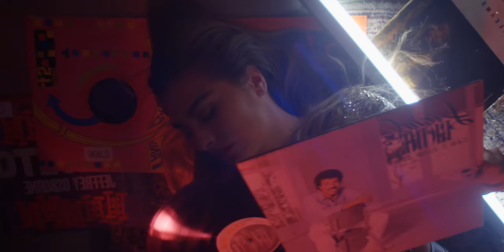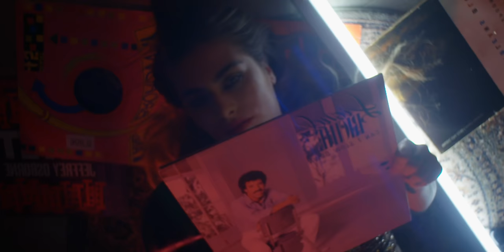Overmuzik - Morenita (Official Video) ft. Flo Rida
Overmuzik feat. Flo Rida - Morenita (Official Video)

Video credits
Directed by Maurizio Ghiotti
Produced by Vanni Giorgilli & Stephen singer for Barrio Latino Records

Audio credits
Produced by Vincenzo Russo, Antonino Aprea, Roberto Ciuoffo, Simone Testa & Nello Fiorentino
Arranged by Vincenzo Russo e Simone Testa, Antonino Aprea, Roberto Ciuoffo & Nello Fiorentino
Mix & Mastering by Vincenzo Russo & Roberto Ciuoffo
Written byTramar Dillard, Jullian Boothe, Giovanbattista Giorgilli, Stephen Singer, Vincenzo Russo, Antonio Aprea, Roberto Ciuoffo, Simone Testa, Eva Ibañez Fraile & Christian Camarena López

(p) & (c) 2021 Barrio Latino Records under exclusive licence to Sony Music Entertainment France SAS